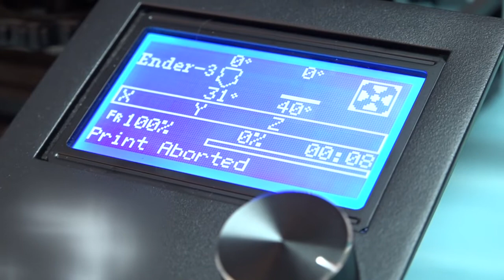Творческая Мастерская 3D печать